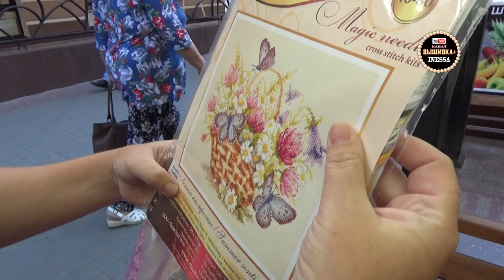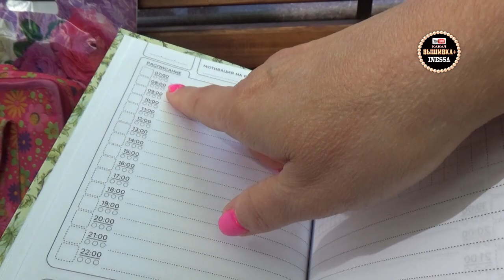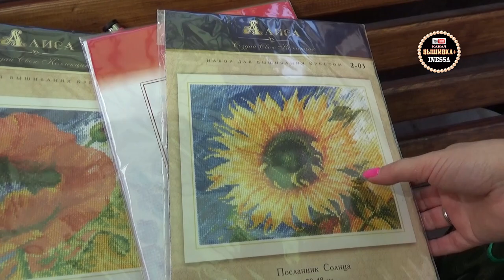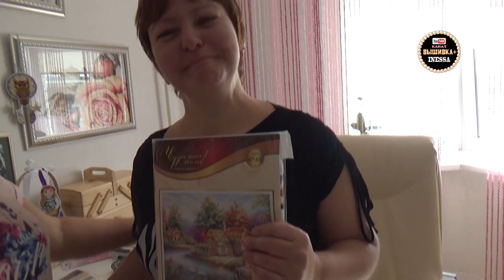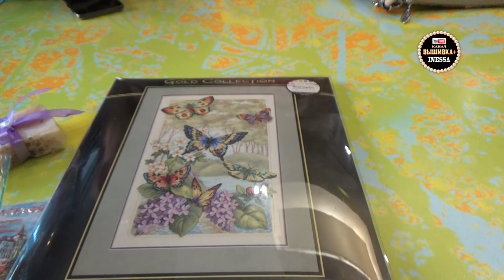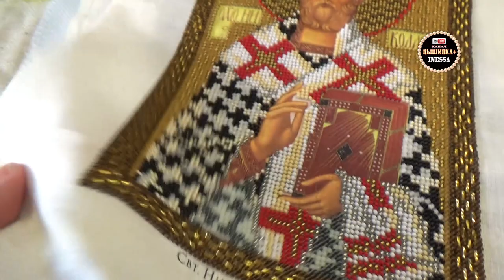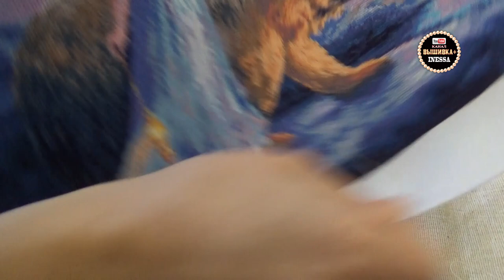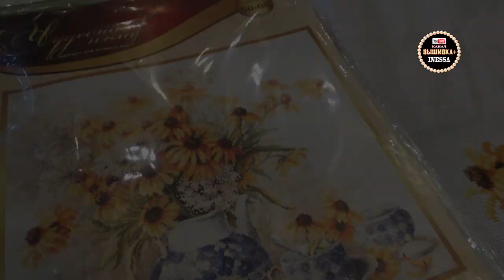Встреча с вышивальщицами Энгельса и Саратова